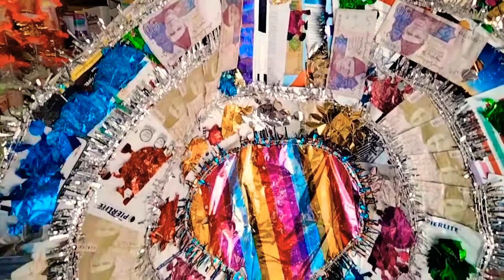marriage of my cousin in my village | wedding in Pakistan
Assalam o alaikum Mera naam hai

kamran

aur ap dekh rahe Hain

 YouTube channel kamran malkani

Is video me ap dekhenge k Kese Shadi par aai huye mehnano ko khana khilay Jata hai aur Kese khana pakaya Jata hai aur dulah Kya rasme poori kartaa hai Jo Pakistan marriage me hoti Hain isk ilawa friends ka dance karna aur Shadi me kaam ko arrange karna boht kuch aur b interesting scene apko is video me dekhne ko milenge

on instagram followe

kamranmalkani99